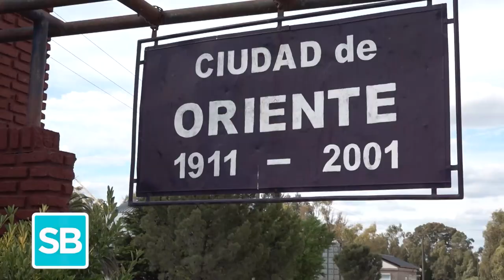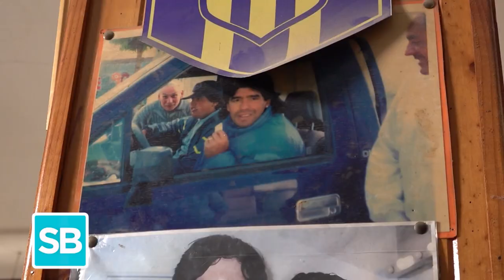🔟 EL DIEGO EN MARISOL 🏖️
🇦🇷 Corría la década del 90 y el astro del futbol mundial, Diego Armando Maradona, elegía la provincia de Buenos Aires para vacacionar en familia.

🏝️ El Diego y su familia tenía debilidad por el Balneario Marisol, ubicado en la ciudad de Oriente, municipio de Coronel Dorrego.🤫 Los vecinos y vecinas de la localidad tenían un acuerdo tácito de no molestarlo, dejarlo descansar y disfrutar del balneario.

💬 "Yo nunca me olvidé de esto, esto era lo que yo sentía adentro, mi corazón decía que tenía que estar acá, porque yo quiero conocer primero las cosas de mi país", aseguraba .

👉 Junto a la Colo Moscoloni, te invitamos a conocer esta historia llena de anécdotas y recuerdos que dejó Diego en su paso por la costa bonaerense.

🎉 Seguimos celebrando nuestros primeros 100 programas reviviendo las mejores notas de estas 3 temporadas de SomosBonaerenses